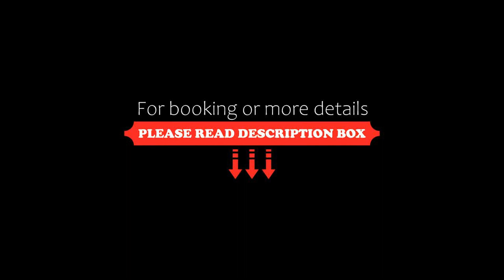Hotel Mansión del Valle Chiapa de Corzo, Chiapa de Corzo, Mexico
About Property:
Featuring 4-star accommodation, Hotel Mansión del Valle Chiapa de Corzo is located in Chiapa de Corzo, 17 km from San Marcos Cathedral and 17 km from La Marimba Park. Featuring a garden, this 4-star hotel has air-conditioned rooms with a private bathroom. The property is non-smoking and is situated 24 km from Sumidero Canyon.
The rooms in the hotel are fitted with a flat-screen TV with cable channels. At Hotel Mansión del Valle C...
Property Type: Hotel
Address: CALLE 5 DE FEBRERO, CENTRO, CHIAPA DE CORZO PORTALES 35, 29160 Chiapa de Corzo, Mexico
Searching For
1. Hotel Mansión del Valle Chiapa de Corzo - Chiapa de Corzo - Mexico
2. Hotel Mansión del Valle Chiapa de Corzo - Chiapa de Corzo - Mexico Address
3. Hotel Mansión del Valle Chiapa de Corzo - Chiapa de Corzo - Mexico Rooms
4. Hotel Mansión del Valle Chiapa de Corzo - Chiapa de Corzo - Mexico Amenities
5. Hotel Mansión del Valle Chiapa de Corzo - Chiapa de Corzo - Mexico Offers and Deals
Audio Credit:
Track Title: Blank Slate
Artist: VYEN